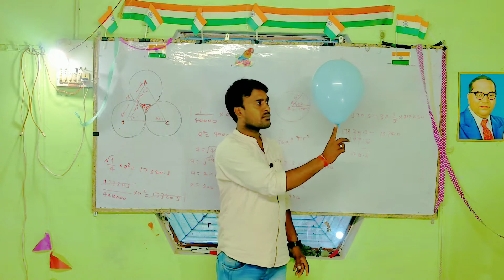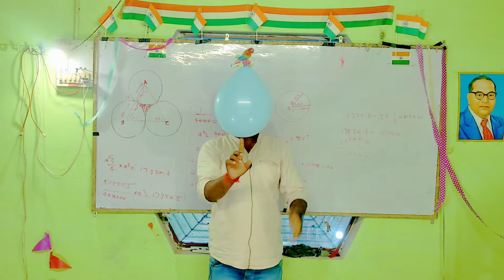science sciencefacts scienceexperiment experiment experiments physics physicspower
Done by OP Pal sir.